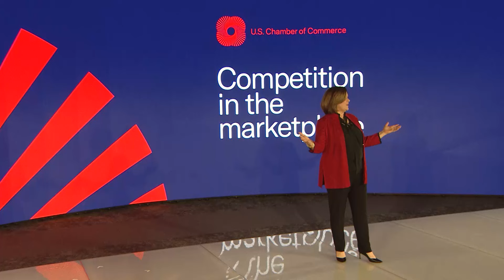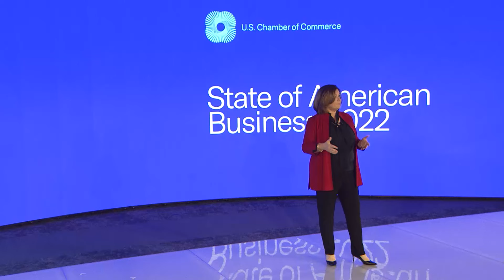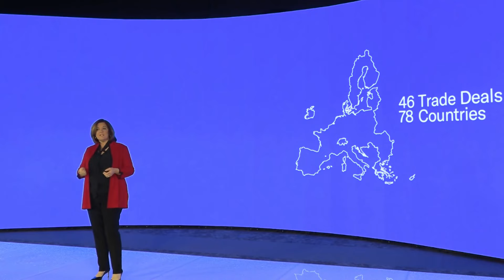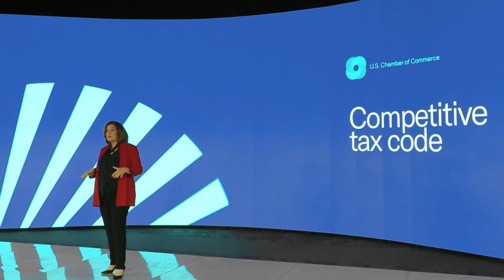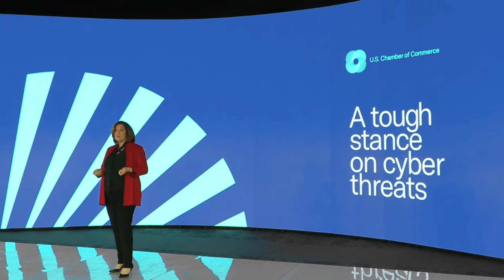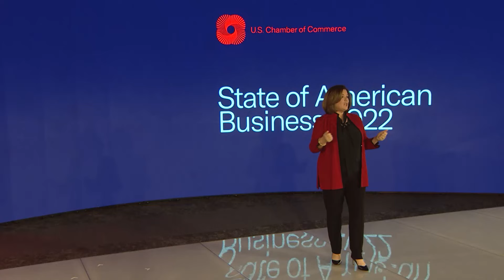Suzanne Clark, CEO, U.S. Chamber of Commerce | Keynote Address | State of American Business 2022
In her first State of American Business (SOAB) keynote address, U.S. Chamber of Commerce CEO Suzanne P. Clark said competition is how we build our country, make it exceptional, and move it forward. Outlining the top priorities for the business community in 2022, Clark explained how competition in the marketplace, competition for talent, competition for global leadership, and competition for ideas are what will spur the pursuit of a better future for all humankind.